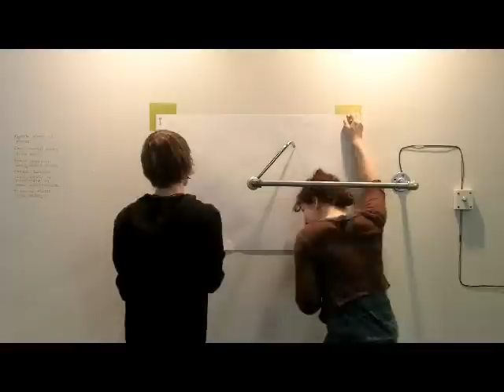Kinetic Sculptures Compilation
These kinetic sculptures were created by students in the Foundations Time class at Alfred University's School of Art and Design. The class was co-taught by Alicia Eggert and Michelle Illuminato.
(Students in order of work shown: Alina Cepulis & Kaitlyn Gilham, Ethan Martin & Brighid Connors, Colby Charpentier, Katelyn Berti & Nicole Klepper, Jacqueline Jacob & Taylor Roberge, Derek Georgia & Andrew Ross)